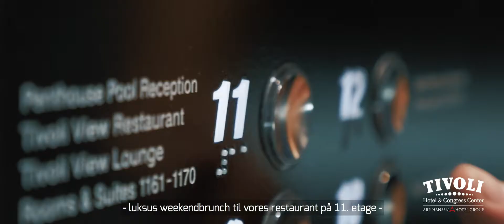Arp-Hansen Hotel Group - Kok Kongres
Få et job som kok i banket køkkenet på Tivoli Hotel & Congress Center. Få en hverdag hvor to uger aldrig er ens, i et stort køkken med  gode kollegaer.